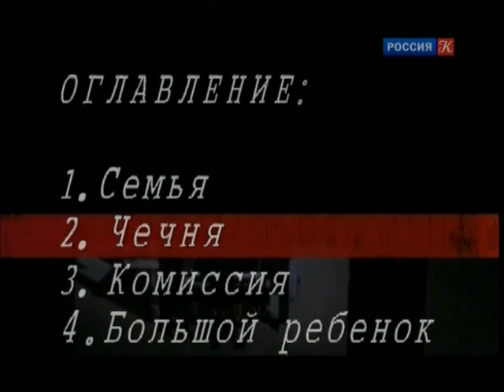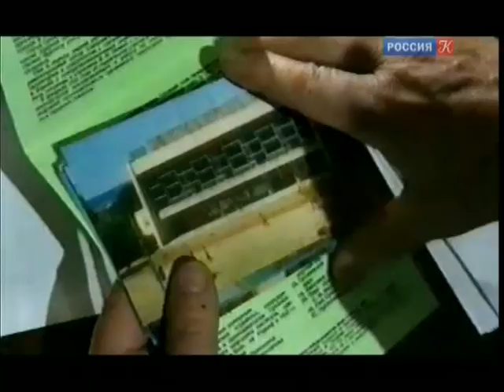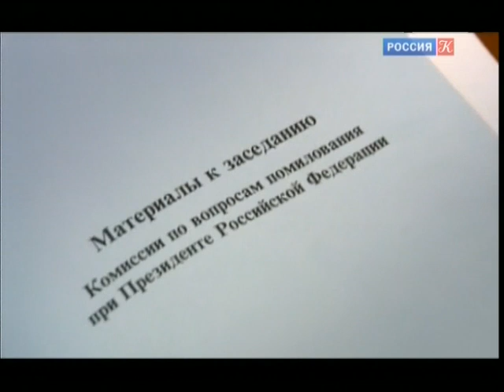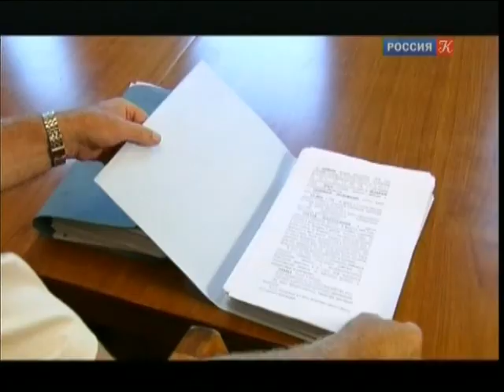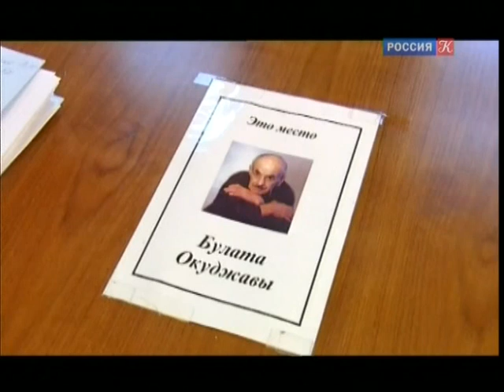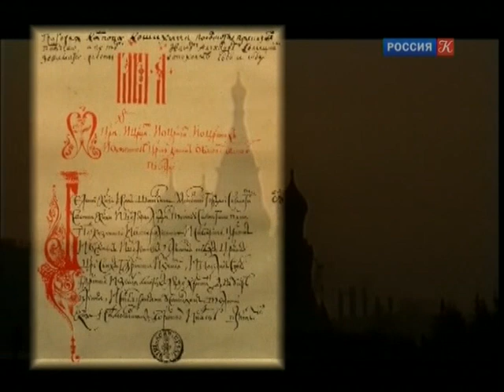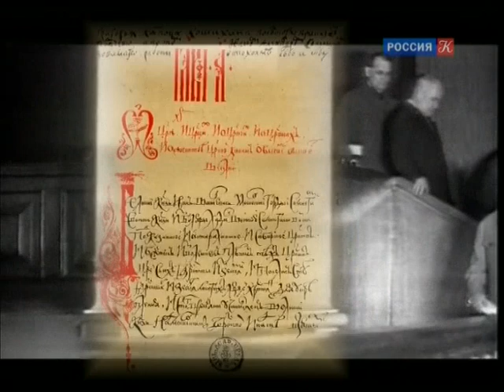Анатолий Приставкин. Оглавление. Документальный фильм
Автор всемирно известной повести "Ночевала тучка золотая" Анатолий Приставкин последние 10 лет своей жизни занимал должность советника по делам помилования при Президенте РФ. Двойственное, мучительное положение. Но для гуманиста и настоящего русского интеллигента - высокая миссия.

Участники фильма: кинорежиссер Суламбек Мамилов, священник Александр Борисов, вдова писателя Марина Приставкина, дочь писателя Мария Приставкина.

Автор и режиссер: Ирина Васильева